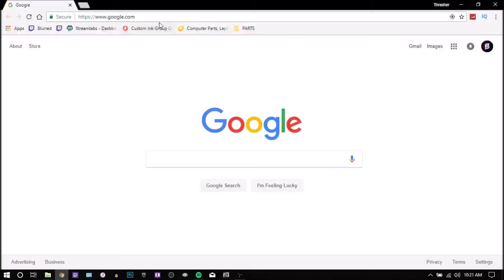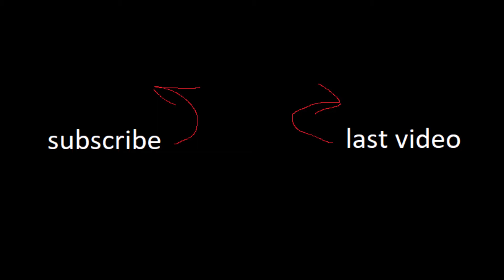How CGS Thrasher really plays Fortnite *PART 2*